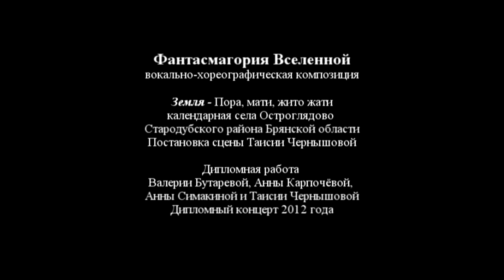01 Фантасмагория Вселенной. 02 Пора мати жито жати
Фантасмагория Вселенной
вокально-хореографическая композиция

Земля -- Пора, мати, жито жати, календарная села Остроглядово Стародубского района Брянской области

Постановка сцены Таисии Чернышовой

Дипломная работа
Валерии Бутаревой, Анны Карпочёвой,
Анны Симакиной и Таисии Чернышовой

Дипломный концерт 2012 года